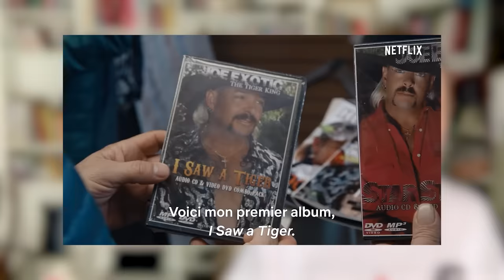NORMAN - LES SÉRIES (Netflix, Prime Video...)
⬇️ LIEN POUR ACHETER MON LIVRE ⬇️
J'ai bingé beaucoup de séries ces derniers mois: petit bilan !

Mon INSTA: @NORMANTHAVAUD
Celui de Martha: @MARTHA_GAMBET

Écrit avec Kader Aoun